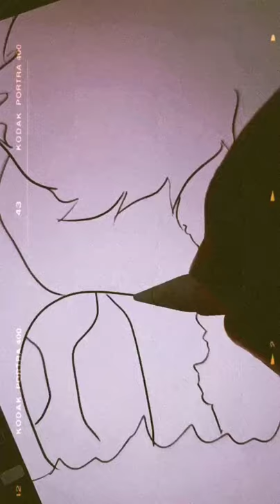digital drawing of jk♡ .